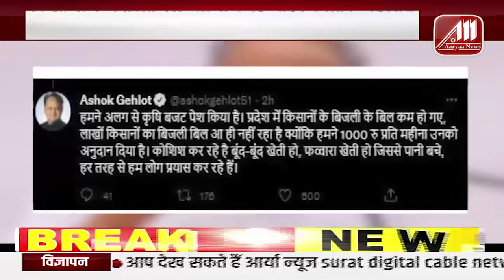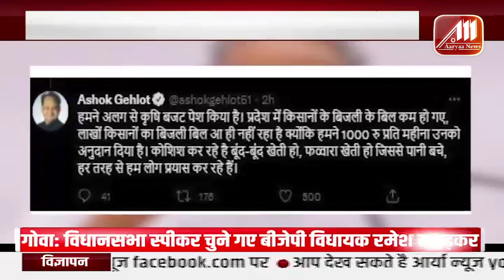Rajasthan की ख़बरें | Vasundhara Raje का दिल्ली में डेरा, Rajasthan में चुनावी राजनीति | Aaryaa News